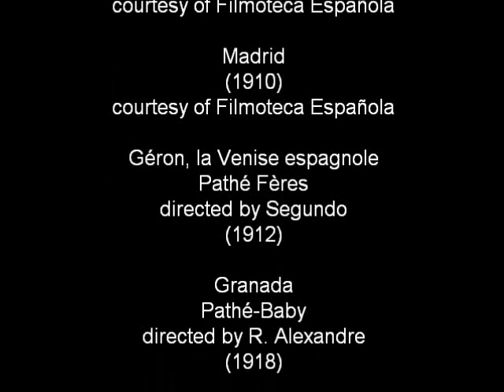Mayte Martin - Inténtalo Encontrar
"Inténtalo Encontrar" by Mayte Martin with vintage silent footage from Géron, Barcelona, Madrid and Granada 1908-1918